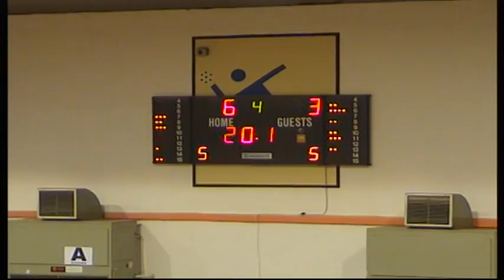Travis Garrison in Greece Kavala vs Ilisiakos pt 3